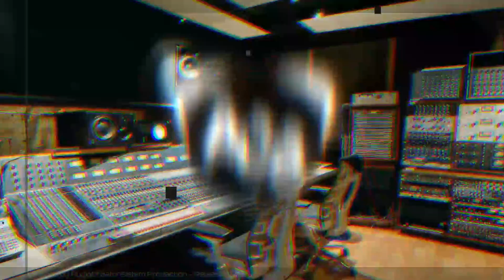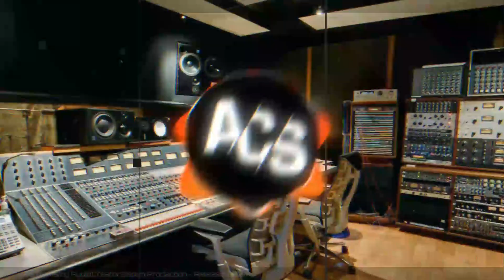BATLE BASSS 8D BIKIN KEJANG-KEJANG SOUND SYSTEM JEBOL!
TERBARU Check sounds Music TERBARU 2023
DJ Cocok buat cHeck Sounds
DJ FULL BASS VIRAL TERBARU 2023
DJ MEGAS BASS VIRAL TERBARU 2023

Song         : BATLE BASSS BIKIN KEJANG-KEJANG SOUND SYSTEM JEBOL!
Remixer      : @Kausar Rimexs
Inframe      : Audio Creator Sistem
Video Editor : Audio Creator Sistem

MUSIC LAINNYA : / @AudioCreatorSistem

➱ Original Video 👉 :

➱ Editing :
editor    : Kausar R

Terimakasih banyak kepada kalian yang sudah menonton video Kami.

BIG THANKS.

Untuk Info Promosi bisa chat gmail di bawah.